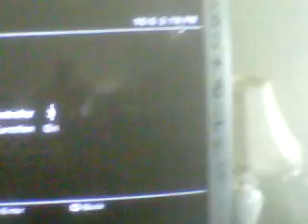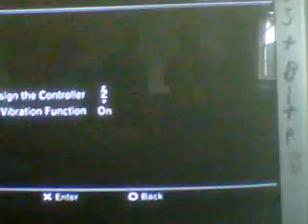bbcs tournament in college pt 10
jelani (carl) vs chris (tager)

loser brackets

wished someone didn't delete the first battle.